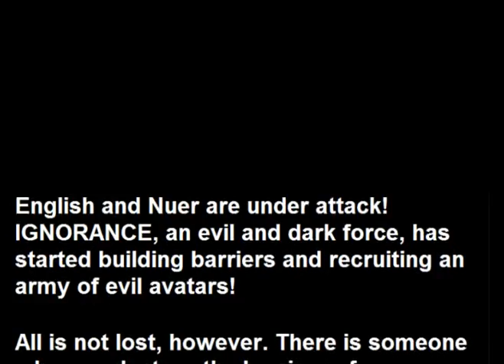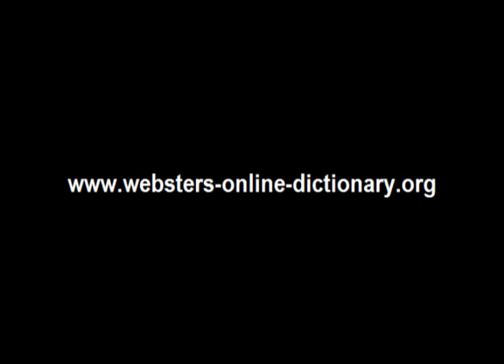Webster's Nuer - English 3D Fantasy Adventure